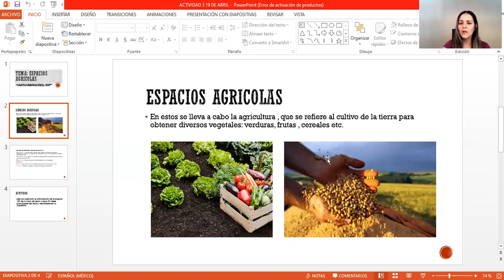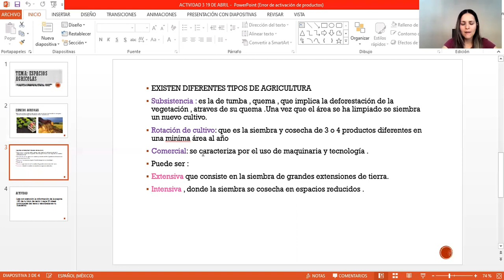19 ABRIL 2021 GEOGRAFIA PRIMER GRADO VIDEO 1